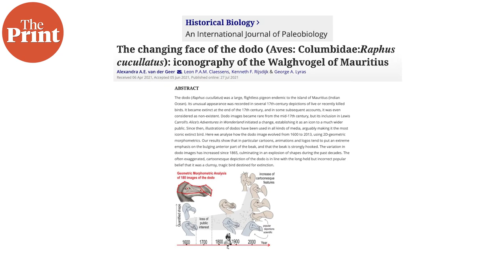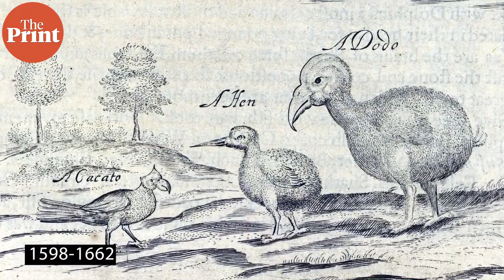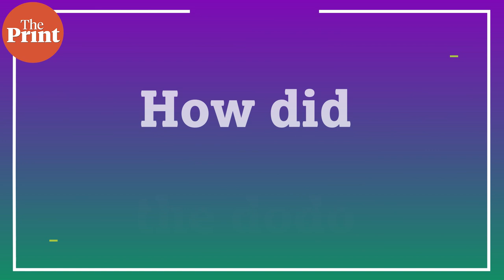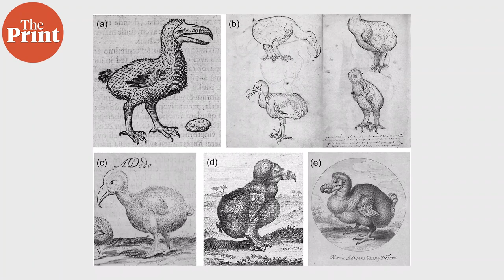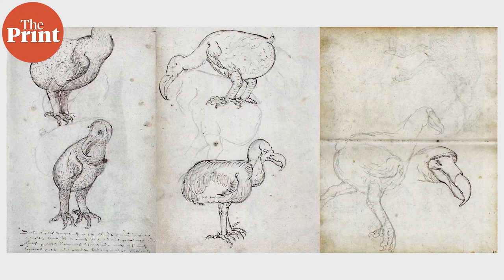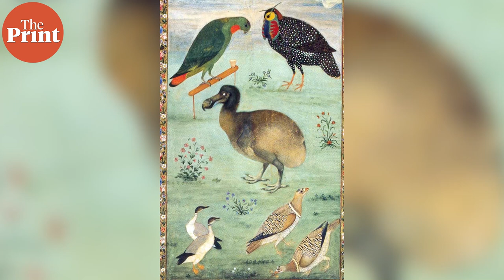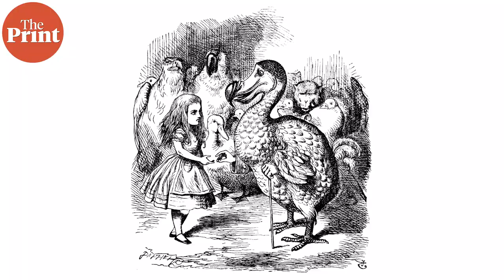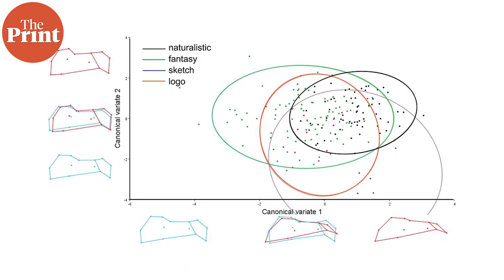From being extinct in less than 100 yrs of discovery to evolving in art — the journey of the dodo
The dodo went extinct in less than 100 years of its discovery, and today is a symbol of extinction by human activity. Owing to its location, very few individual birds were sighted by humans in the 1600s, and most of what we know about the bird comes from description and art. ThePrint’s Sandhya Ramesh explains new findings that track the changes in the depiction of dodo in art and scientific drawings.

Supplementary reading:
The changing face of the dodo (Aves: Columbidae:Raphus cucullatus): iconography of the Walghvogel of Mauritius